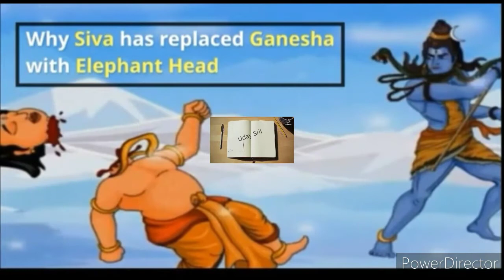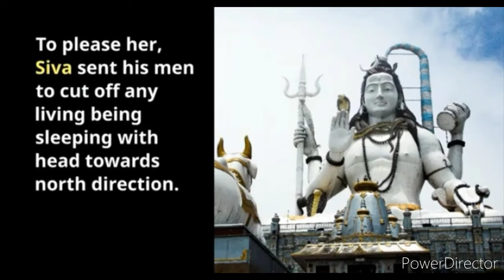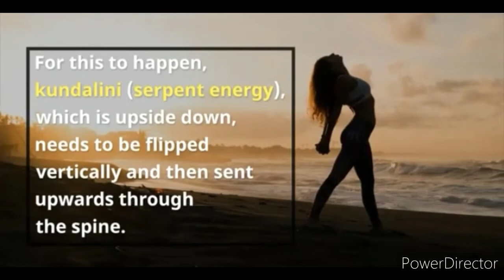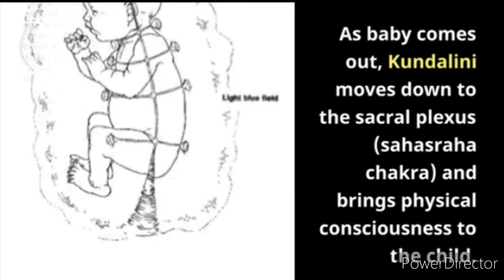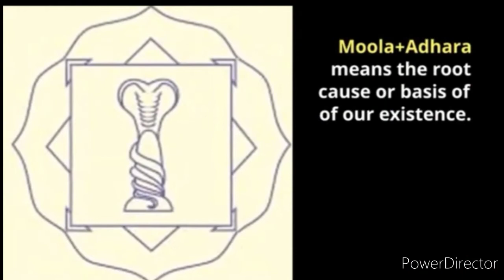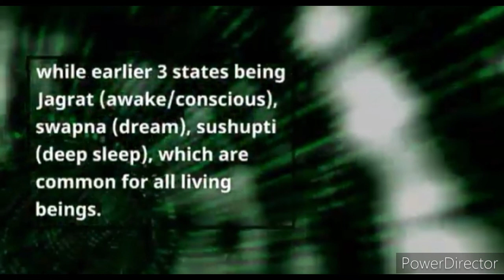Why Siva has replaced Ganesha head with Elephant - kundalini and Mooladhara connection.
Hidden meaning of why Shiva replaced Ganesha head with that of Elephant .Kundalini mooladhara chakra connection with Elephant energy...